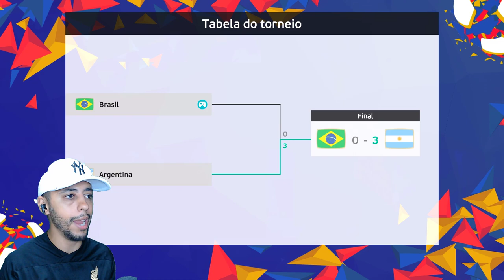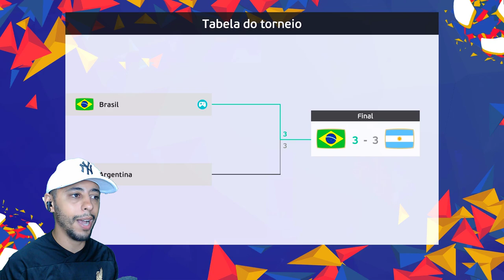O QUE ACONTECE SE NUMA FINAL OS 2 TIMES NÃO TIVEREM JOGADORES E TOMAREM W.O? QUEM SERÁ O CAMPEÃO?